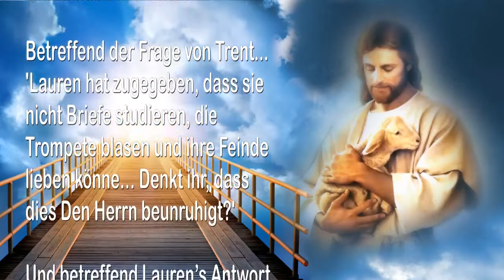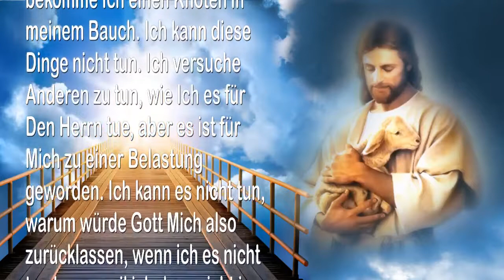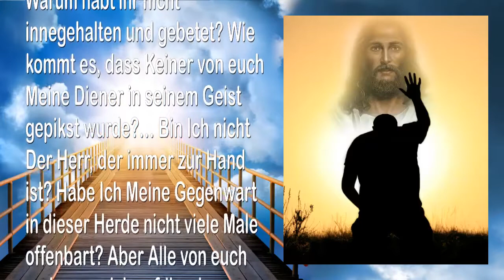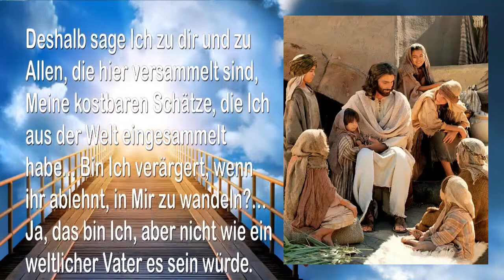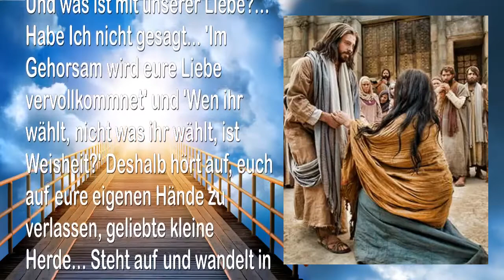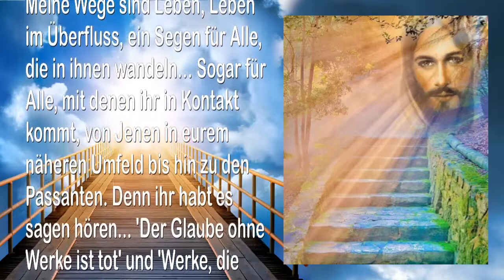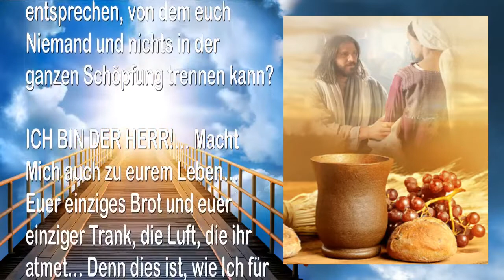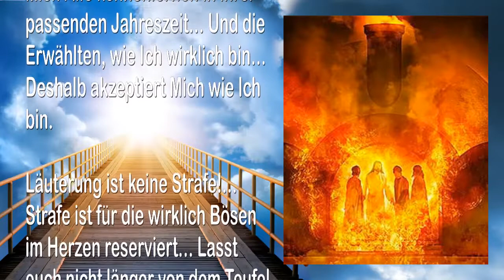Ich kenne Meine Schafe & Meine Wege sind Leben für Alle, die darin wandeln 🎺 Di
Der Herr sagt… Ich kenne Meine Schafe!
Meine Wege sind Leben für Alle, die darin wandeln

1. Dezember 2010 – Von Dem Herrn, Unserem Gott und Erlöser – Des Herrn Worte gesprochen zu Timothy während einer Online Versammlung – Für Des Herrn Kleine Herde und für all Jene, die Ohren haben und hören

Betreffend der Frage von Trent… ‚Lauren hat zugegeben, dass sie nicht Briefe studieren, die Trompete blasen und ihre Feinde lieben könne… Denkt ihr, dass dies Den Herrn beunruhigt?‘

Und betreffend Lauren’s Antwort zu diesem Zitat in den Briefen… „Deshalb komme Ich rasch und werde Jene nehmen, die bereit sind… Jene, die Andere behandelt haben, wie sie selbst behandelt werden möchten und den Anderen getan haben, wie sie es für Mich tun würden… Ja, all Jene, in welchen Ich von Mir Selbst sehe, werden weggeschnappt!“ Lauren sagte… ‚Wenn ich solche Dinge lese, bekomme Ich einen Knoten in meinem Bauch. Ich kann diese Dinge nicht tun. Ich versuche Anderen zu tun, wie Ich es für Den Herrn tue, aber es ist für Mich zu einer Belastung geworden. Ich kann es nicht tun, warum würde Gott Mich also zurücklassen, wenn ich es nicht tun kann, weil ich dazu nicht in der Lage war?‘

Das sagt Der Herr, der Seinen Diener weggezogen und in Seinem Geist gepikst hatte, damit er seine Ohren spitzen würde, um die Stimme Des Herrn, seines Gottes und Erlösers zu hören… Seinen Lehrer, seinen Freund, seinen Geliebten… Wer unter euch hat innegehalten, um Meinen Willen ausfindig zu machen oder Mich nach Meinem Herzenswunsch für dieses gequälte Schaf zu fragen?

Warum habt ihr nicht innegehalten und gebetet? Wie kommt es, dass Keiner von euch Meine Diener in seinem Geist gepikst wurde?… Bin Ich nicht Der Herr, der immer zur Hand ist? Habe Ich Meine Gegenwart in dieser Herde nicht viele Male offenbart? Aber Alle von euch verlassen sich auf ihr eigenes Verständnis und nicht Einer von euch kennt das Herz Meines weinenden Kindes! Nicht Einer sucht Mein Gesicht wie Jemand, der Mir übergeben ist, damit er vertrauensvoll in Meiner Fülle wandeln und sich selbst aufgeben könnte.

Und du Lauren, Mein geliebter Schatz, wie kommt es, dass du so weit mit Mir gegangen bist und dich jetzt bemühst, Mich als Denjenigen hinzustellen, der verantwortlich ist für deinen Widerwillen oder wie jener ‚Jesus‘ in den Kirchen der Menschen?… ICH BIN NICHT JENER JESUS! Noch gibt es einen Vater aus Fleisch auf der ganzen Erde, der irgend eine Ähnlichkeit mit Mir hat!… Da gibt es Niemanden wie Mich, Lauren! Noch hat es jemals Jemanden gegeben, dessen Liebe alles Verständnis übersteigt… Eine Liebe ohne Ende!

Deshalb sage Ich zu dir und zu Allen, die hier versammelt sind, Meine kostbaren Schätze, die Ich aus der Welt eingesammelt habe… Bin Ich verärgert, wenn ihr ablehnt, in Mir zu wandeln?… Ja, das bin Ich, aber nicht wie ein weltlicher Vater es sein würde.

Eines, das zu Mir kommt mit vielen Tränen, ist akzeptiert, denn Ich hatte den Preis von Anfang an bezahlt… Eine Mitgift, wie sie noch nie gesehen wurde… Ein Brautpreis von Dem Gott des Himmels.

Doch wenn Eines zu Mir kommt und sich niederbeugt und nach Meinen Füssen greift, ist es nicht auch logisch, dass Jenes dann Meine Hand nehmen sollte, damit wir den Weg gemeinsam beschreiten können?…

Ich reiche hinaus… Geliebte, Ich habe Meine Hände nach dir ausgestreckt. Denn Ich habe das Gewicht deiner Lasten schon getragen, deshalb ist Meine Gnade ausreichend. Aber du musst wählen, aufzustehen und den Weg mit Mir zu gehen und dich auf Meine Kraft zu verlassen in deiner Schwäche, wodurch Meine Kraft und dein Vertrauen vervollkommnet werden.

Und was ist mit unserer Liebe?… Habe Ich nicht gesagt… ‚Im Gehorsam wird eure Liebe vervollkommnet‘ und ‚Wen ihr wählt, nicht was ihr wählt, ist Weisheit?‘ Deshalb hört auf, euch auf eure eigenen Hände zu verlassen, geliebte kleine Herde… Steht auf und wandelt in Meinen Wegen und schaut, wie rasch euer Vertrauen zunimmt in Richtung Vollkommenheit.

Meine Wege sind Leben, Leben im Überfluss, ein Segen für Alle, die in ihnen wandeln… Sogar für Alle, mit denen ihr in Kontakt kommt, von Jenen in eurem näheren Umfeld bis hin zu den Passanten. Denn ihr habt es sagen hören… ‚Der Glaube ohne Werke ist tot‘ und ‚Werke, die ohne Glaube getan werden, sind auch tot…‘ Amen…